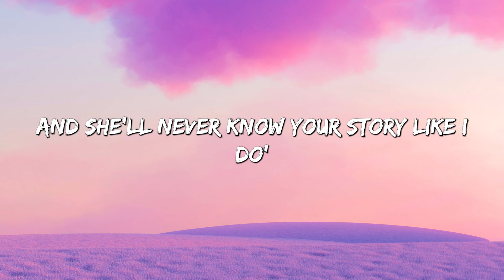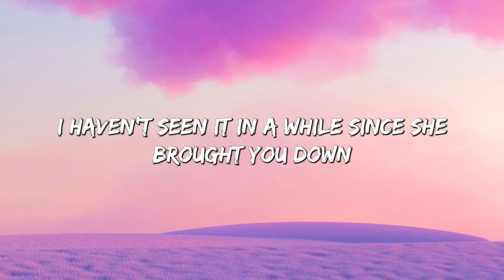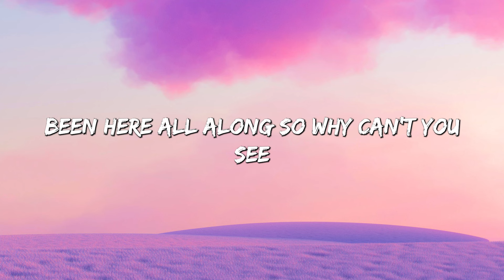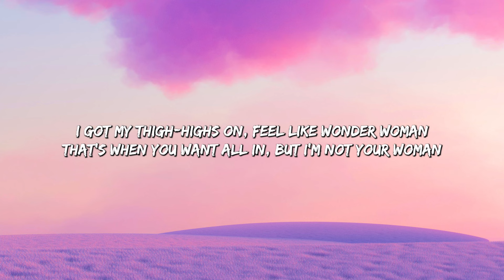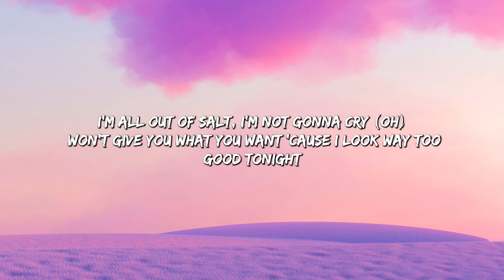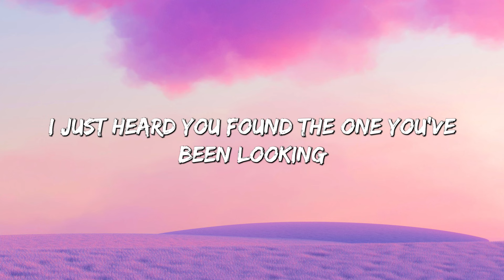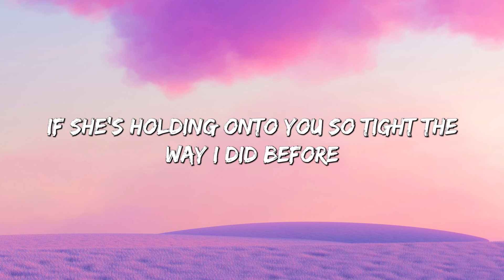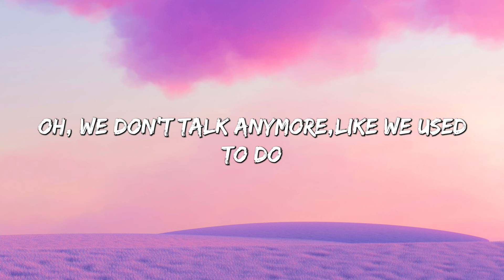You Belong With Me - Taylor Swift (Lyrics) || Paloma Faith , Magic!... (MixLyrics)